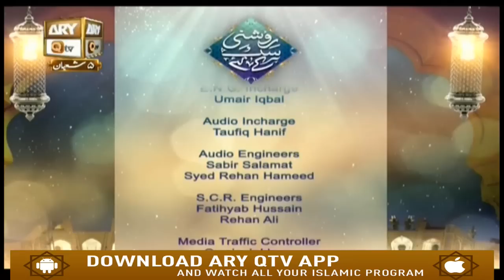Roshni Sab Kay Liye - 10th April 2019 - ARY Qtv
The program will be hosted by Raees Ahmed.